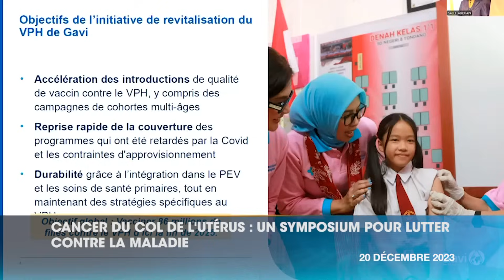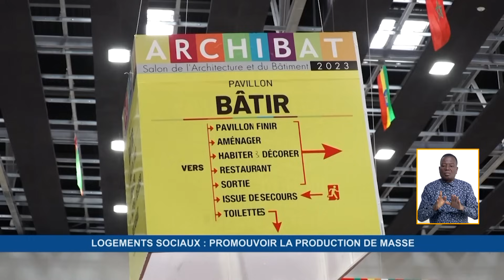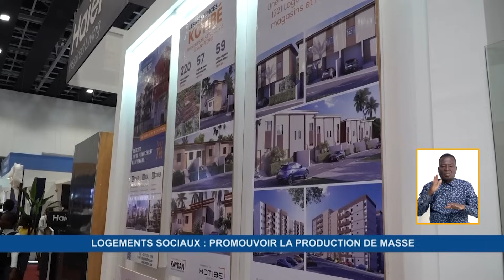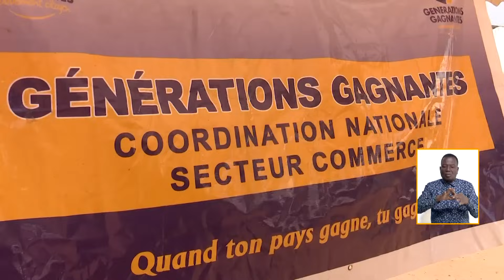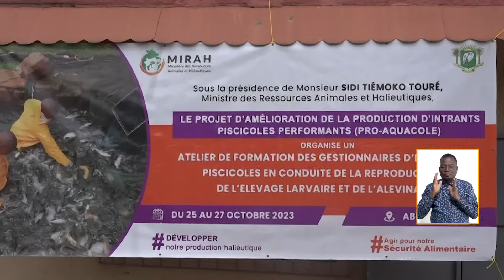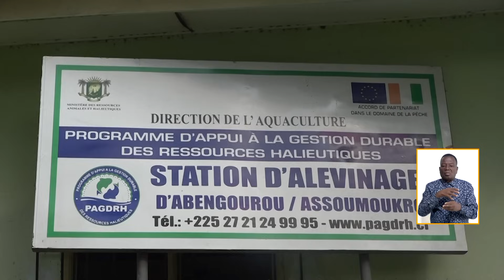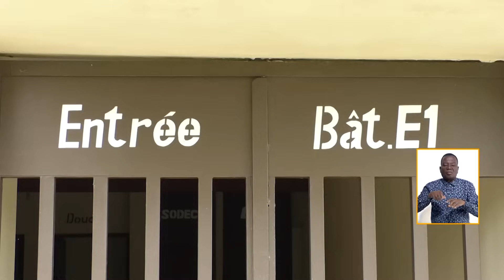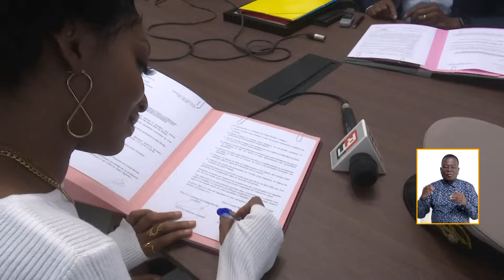Le 13 Heures de RTI 1 du 20 décembre 2023 par Abdoulaye Koné